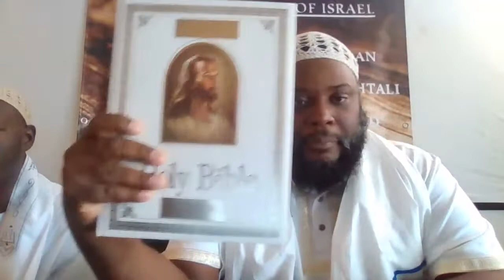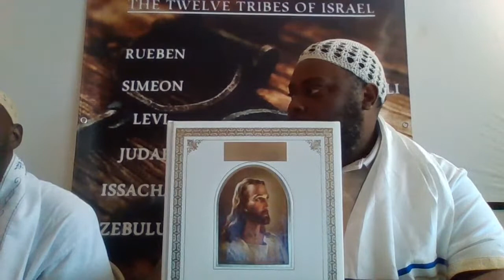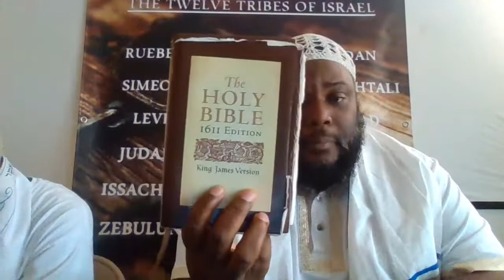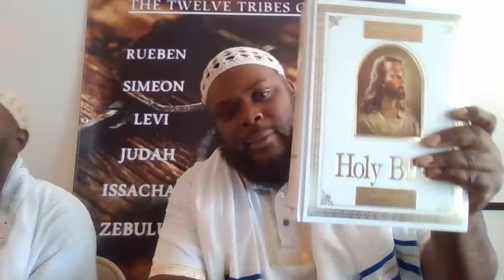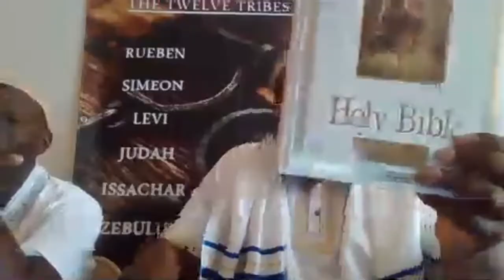The Chosen Ones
Sabbath Service